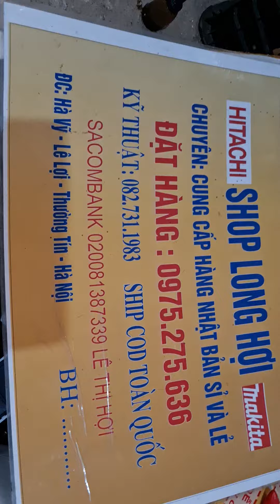cb 20a nhật bãi 30k 0975275636/ 0942453417 (27/3/2022)